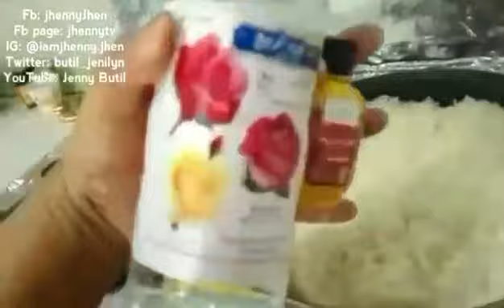My own ver of Prawn Biryani - Shrimp Biryani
Simple and easy step!